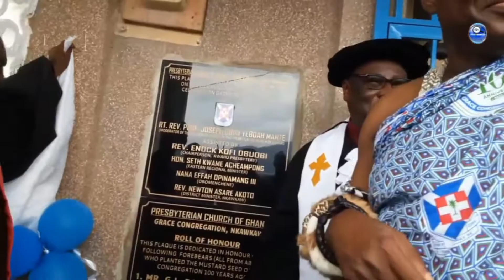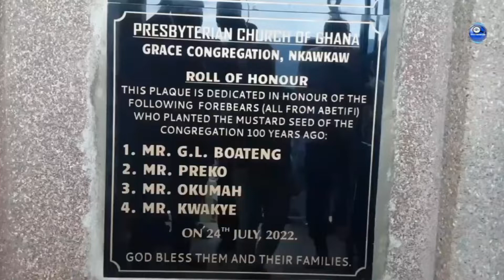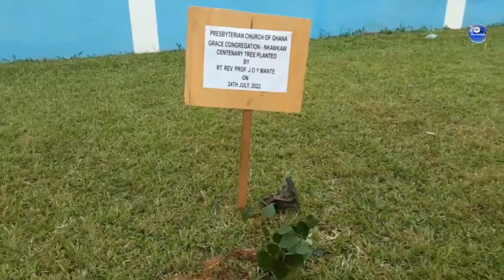Centenary Celebration of PCG, Nkawkaw | 100 Years of Transforming Society through Evangelism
Centenary Celebration of PCG, Nkawkaw, 100 Years of Transforming Society through Evangelism, the Challenges, and Prospects